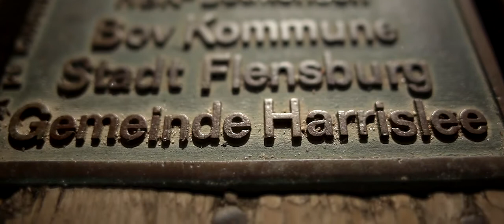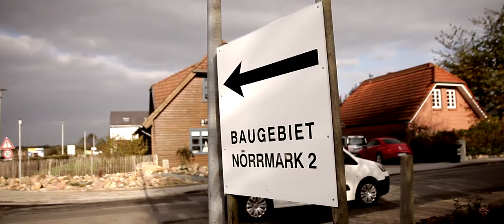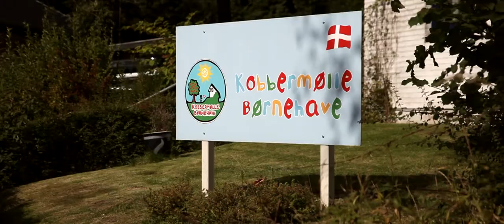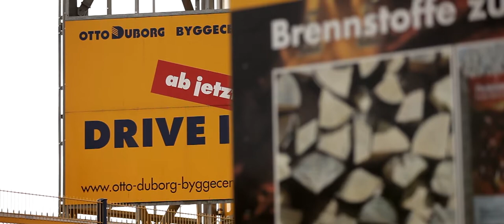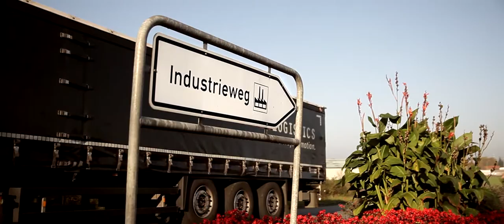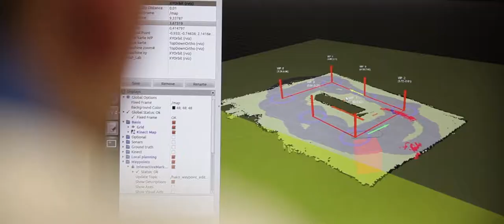Imagefilm Gemeinde Harrislee